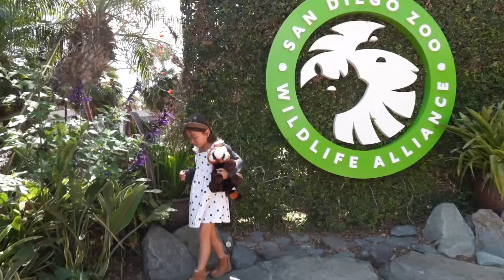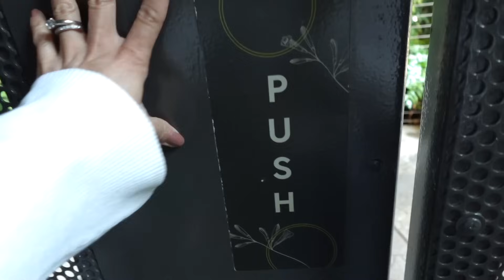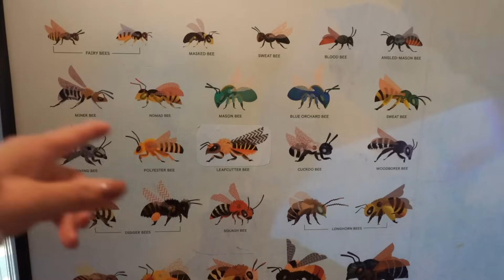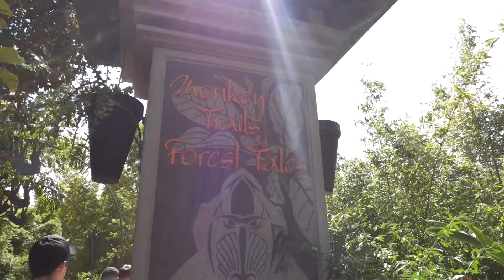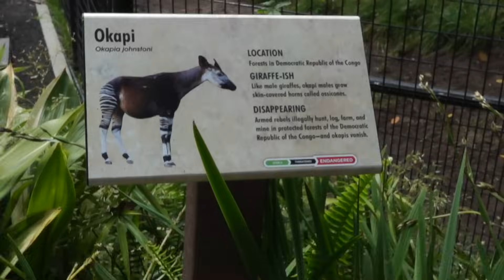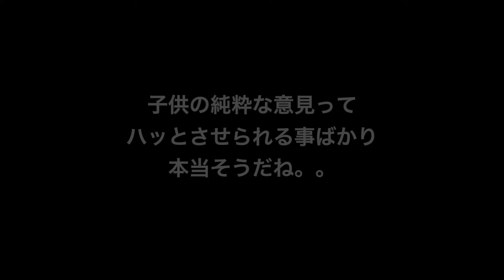スゴイ!!!!!!!!!７歳児○○見て大興奮♡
※お仕事ご依頼などはこちらまで